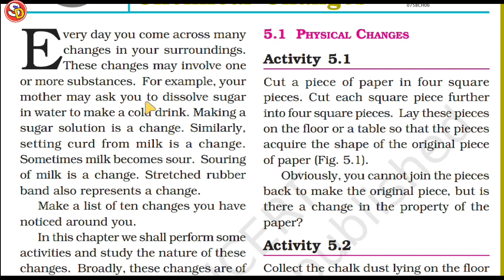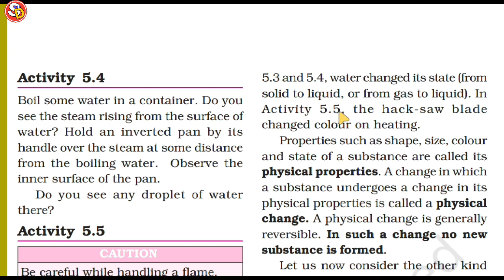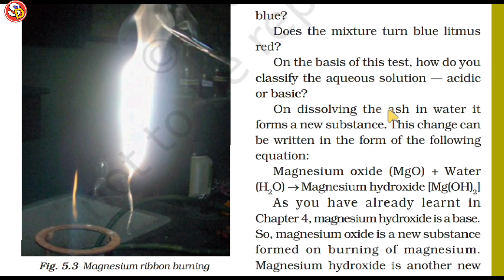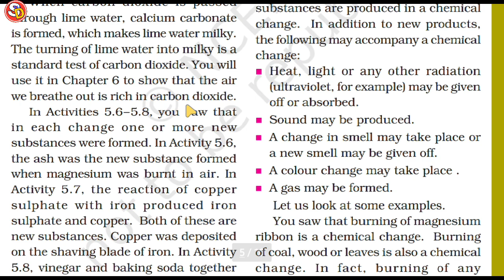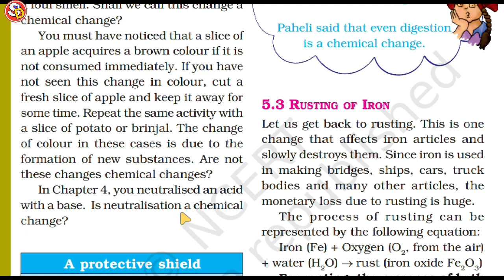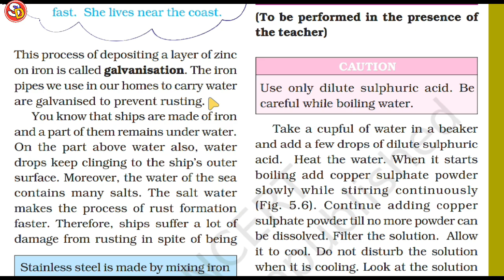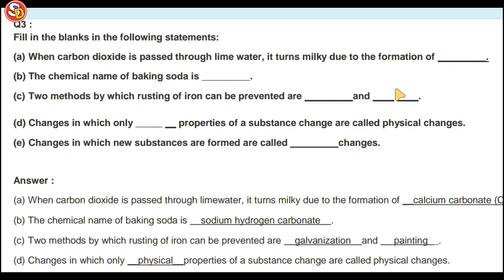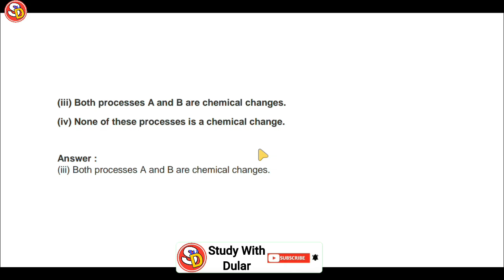Science Ch 5 Physical and Chemical Change Class 7 Saraswati Vidya Mandir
नमस्कार
बच्चों इस विडियो में Class 7 Science Ch 5 physical_&_chemical_change की स्टडी करवाया गया है और उसके प्रश्न उत्तर भी करवाया गया है। आप सभी इस विडियो को ध्यान पूर्वक देखकर समझें और उसके प्रश्न उत्तर भी याद करें। धन्यवाद।

physical and chemical change
new ncert Science Class 7Ch 5
Study With Dular
Sarswati Shishu Vidya Mandir
ch 4 new science class 7
Saraswati Vidya Mandir
science solution class 7

Key words.
1. Chemical change: The change in which one or more new substances  are formed is called chemical change.
2. Crystallisation - The process by which large crystals of pure substance can be formed from their solution is called crystallisation.
3. Galvanisation. The process of depositing a layer of zinc on iron is called galvanisation.
4. Chemical reaction: - A chemical change
is also called a chemical reaction.